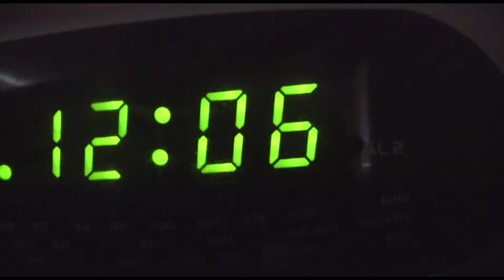Short Tremblers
short horror stories made by lewis and jamie for second year project
Not brilliant but decent last minute video